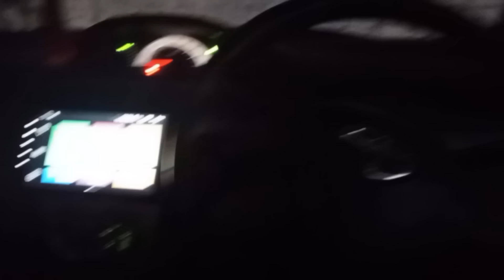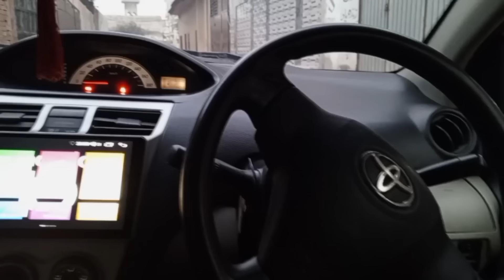MULTAN ka safar This nice day ll